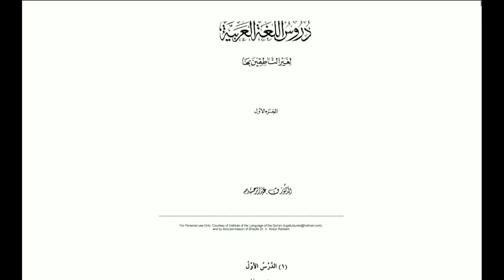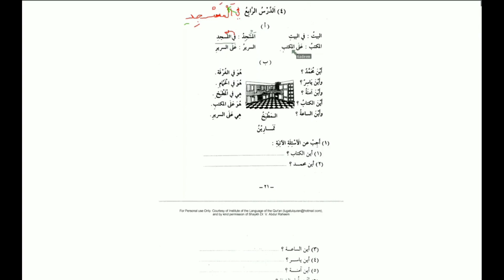Book 1 Lesson 4 Part 2 Refined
حروف الجر - particle
الحروف الشمسية